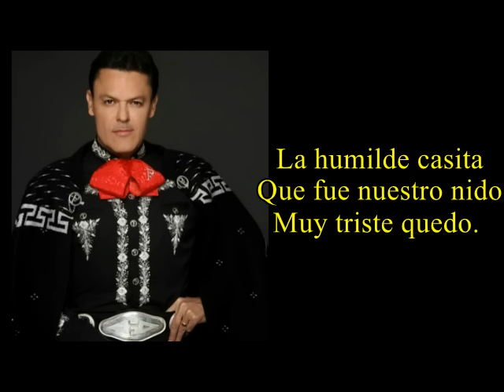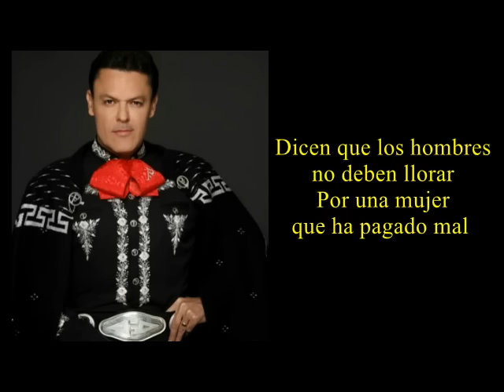Pedro fernandes - Los hombres no deben llorar CON LETRA